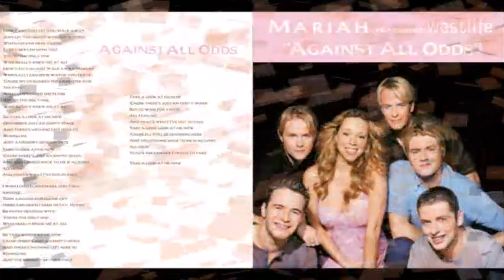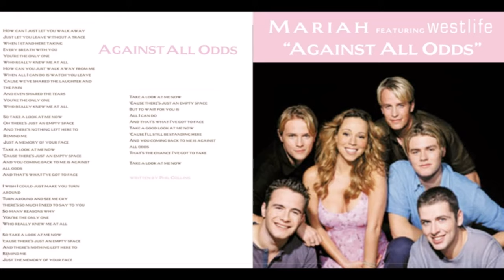Mariah Carey - Against All Odds [16-Tracks EP]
01 Against All Odds (Album Version) 0:00
02 Against All Odds (Acapella) 3:24
03 Against All Odds (Album Instrumental) 6:41
04 Against All Odds (Duet Version #1 with Westlife) 10:04
05 Against All Odds (Duet Version #2 with Westlife) 13:25
06 Against All Odds (Duet Version - Mariah Only) 16:44
07 Against All Odds (Duet Version - Westlife Only) 20:05
08 Against All Odds (Duet Version - Acapella with Westlife) 23:28
09 Against All Odds (Duet Version Instrumental) 26:36
10 Against All Odds (Pound Boys Radio Edit) 29:53
11 Against All Odds (Pound Boys Main Mix) 33:24
12 Against All Odds (Pound Boys Dub) 42:19
13 Against All Odds (Pound Boys Deep Dub) 49:18
14 Against All Odds (Pound Boys Vocal Dub) 57:06
15 Against All Odds (Pound Boys Momentous Mix) 1:06:14
16 Against All Odds (Live ''Homecoming Special 1999'') 1:20:17